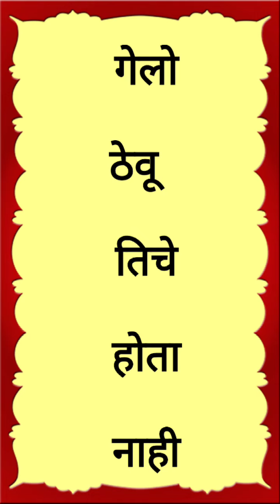Standard Fourth - Marathi : माझा अनुभव-2 ( कठीण शब्द )